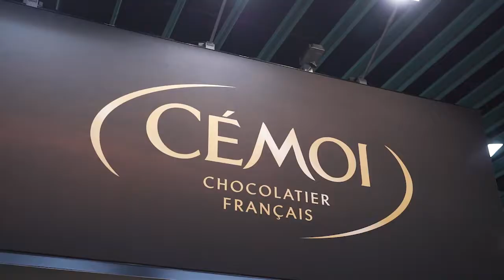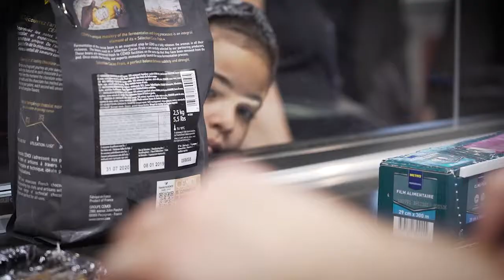LE GROUPE CÉMOI EST DE RETOUR SUR LE SALON DU SIRHA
Le groupe CÉMOI est de retour sur le salon du SIRHA, du 26  au 30 janvier prochain à Lyon hall 4 stand 4F02.

CÉMOI profitera de ce rendez-vous majeur pour lancer un nouveau produit à l’international pour les professionnels créateurs de recettes chocolatées (hôtels, restaurants, confiseries, boulangeries, pâtisseries, etc.).

Créée dans la  lignée de la gamme Empreinte, cette nouvelle couverture de chocolat au lait  50% d’origine Equateur, marquera vos esprits par sa haute teneur en cacao.

Proche d’un chocolat noir, ce chocolat au lait provenant d’un territoire unique est d’une rare puissance.

Laissez-vous surprendre par sa robe sombre, ses notes de fruits secs, d’amandes grillées et de miel

CÉMOI proposera également chaque jour aux visiteurs des démonstrations de pâtisserie. Elles seront animées par Franck Michel, Meilleur Ouvrier de France Pâtissier et Champion du Monde de Pâtisserie, Grégory Soulavie Pâtissier, Chocolatier, Glacier & Confiseur.